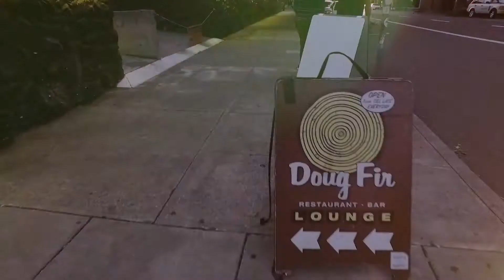Aura Burnside - Experience Eastside Evoloved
Living at Aura Burnside puts you in the heart of Portland’s thriving Central Eastside. Got a craving? Eastside’s trendiest restaurants and micro-distilleries beckon just beyond your doorstep. Dreading the PDX commute? No sweat, literally. You’re just steps from the Portland Streetcar and a 10 minute walk to Downtown PDX. Time for a fresh air happy hour? Raise your spirits along miles of waterfront trails on the Willamette River.